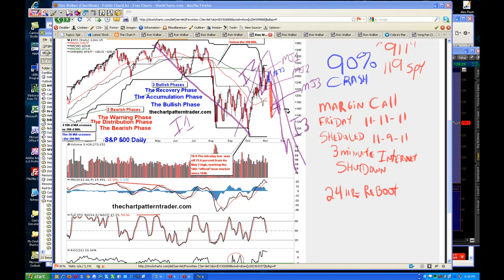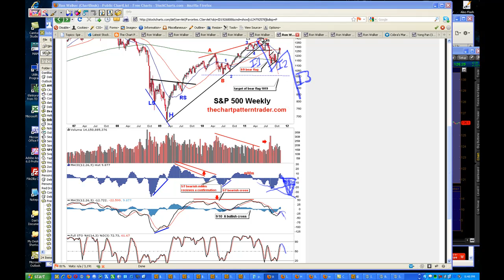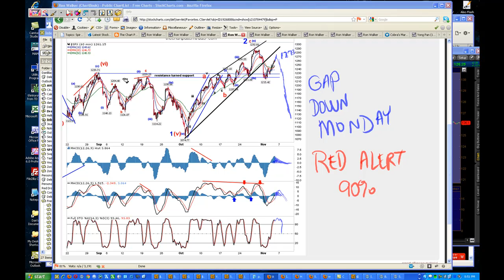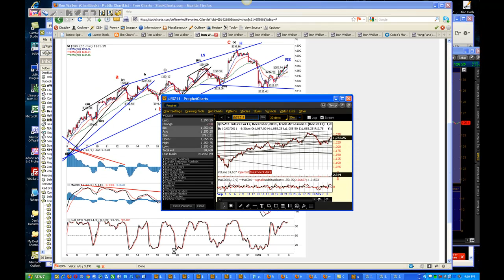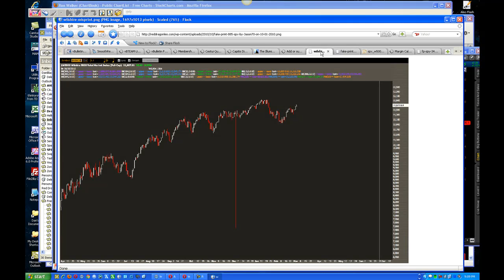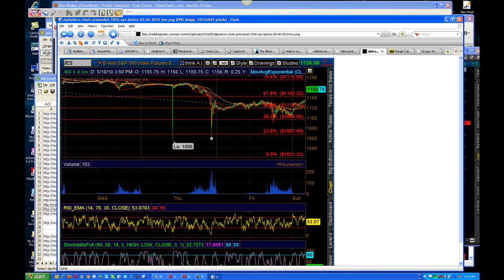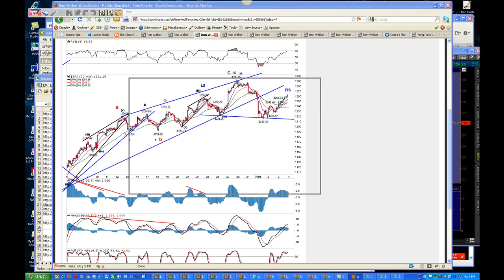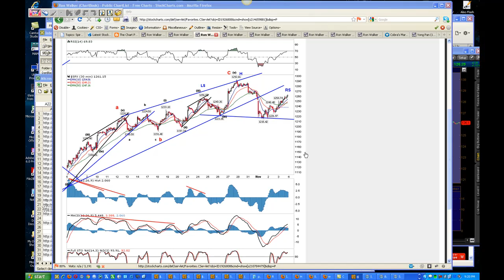RED ALERT - WAVE 3 TO START FRIDAY AND STOCK MARKET CRASH TO HAPPEN NEXT WEEK.mp4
Red Alert - Wave 3 Down to start on Friday 11-04-11 and the Stock Market should Crash next week... BIG!  I give it 90% odds of crashing next week.